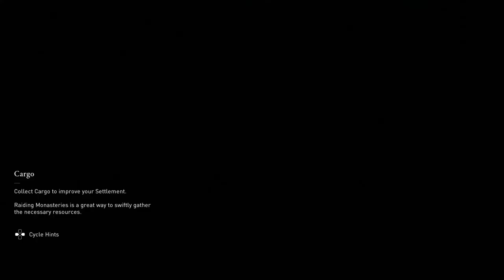ASSASSIN'S CREED VALHALLA - PART 17 -no commentary